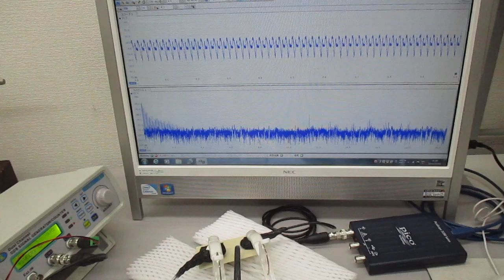超音波の音圧測定